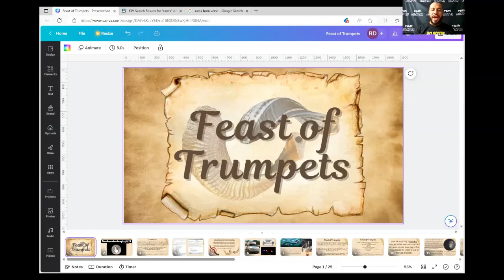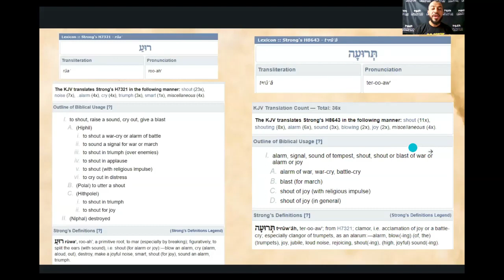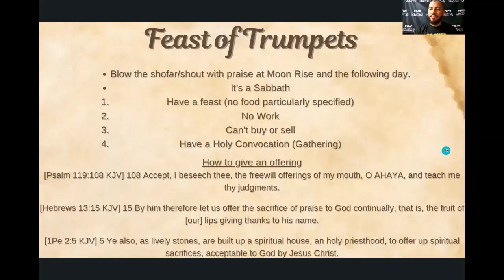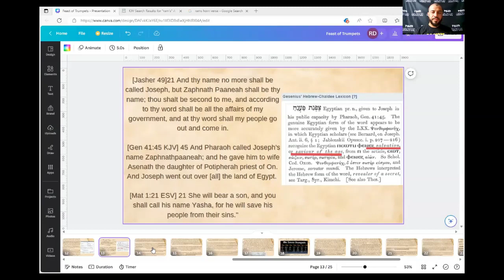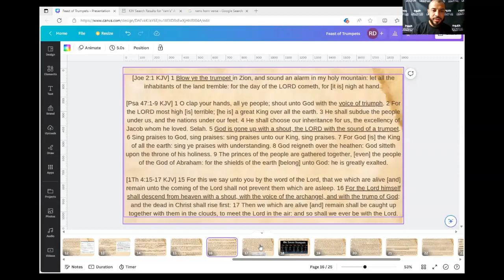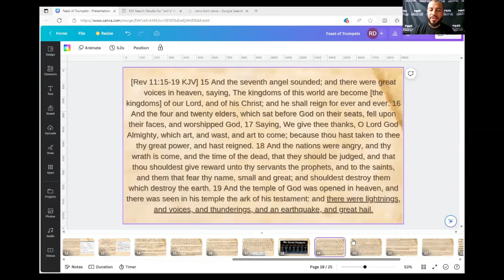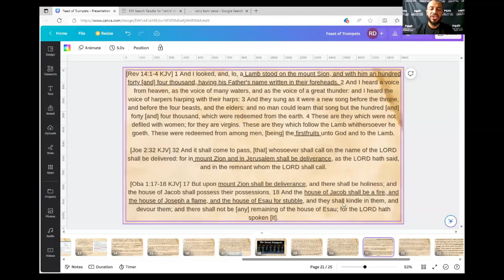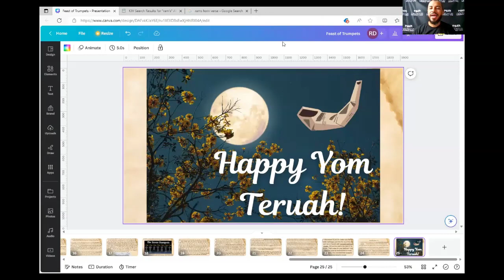Feast of Trumpets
Study on the Feast of Trumpets.